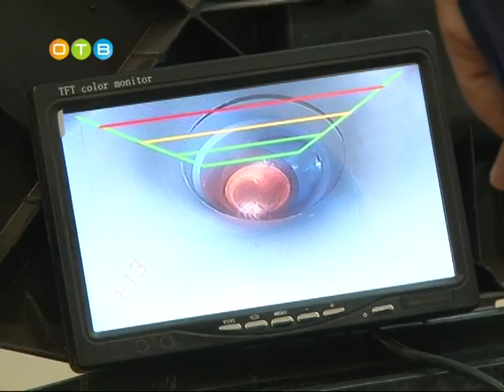В Горках 10 х опробуют новые способы борьбы с неплательщиками